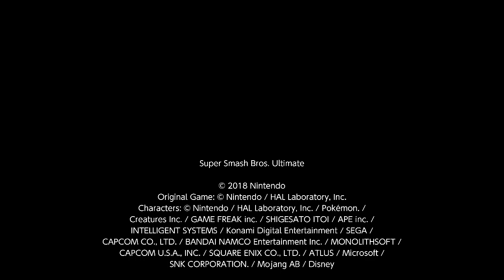Super Smash Bros. Ultimate For Fun Battle Arenas #6546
YoshPac17

Prior to this match GLIZZY (Little Mac) disconnected / ragequit then Madden  (Lucario) afterwards disconnected / ragequit.

This match was in Yoshtoon's Arena, Yoshtoon is Robin, lahni is Mii Brawler, Hisoka is Link and I am Pyra / Mythra.